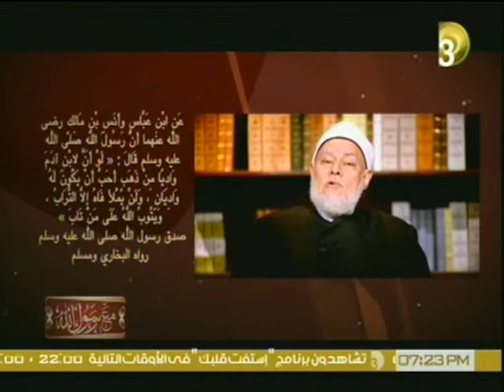الدكتور على جمعة : لو كان لأحدكم وادى من ذهب - مع رسول الله